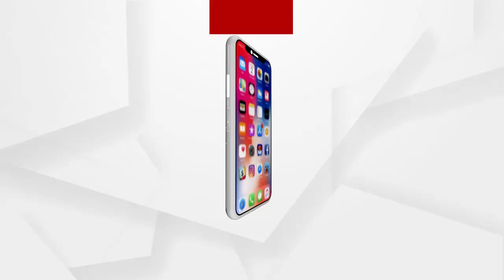ଗାଁଦାଣ୍ଡରେ ଦଣ୍ଡ ପରମ୍ପରା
ଆରମ୍ଭ ହୋଇଯାଇଛି ଦକ୍ଷିଣ ଓଡ଼ିଶାର ପ୍ରସିଦ୍ଧ ଦଣ୍ଡଯାତ୍ରା । ଢୋଲ ଝାଞ୍ଜ ଆଉ ଘଣ୍ଟ ମହୁରୀ ନିନାଦରେ ପ୍ରକମ୍ପିତ ହେଉଛି ଗଂଜାମ । ସୃଷ୍ଟିହୋଇଛି ଆଧ୍ୟତ୍ମିକ ପରିବେଶ । କୋଉଠି ୧୩ ଦିନତ କୋଉଠି ୨୧ ଦିନର ଏହି କଠିନ ଦଣ୍ଡଯାତ୍ରାରେ ଚାଲିଛି ରୁଦ୍ରକାଳୀଙ୍କ ଉପାସନା । କରୋନାର ଭୟ ଭିତରେ ଦଣ୍ଡୁଆ ଆଉ ଶ୍ରଦ୍ଧାଳୁ ମାନେ କଳାରୁଦ୍ର ମଣିଙ୍କ ଆରାଧନାରେ ମଗ୍ନ । ଦକ୍ଷିଣ ଓଡ଼ିଶାର ନିଆରା ଏହି ଆଧ୍ୟାତ୍ମିକ ମହାକୁଂଭକୁ ନେଇ ଦେଖନ୍ତୁ ଏ ସ୍ୱତନ୍ତ୍ର ରିପୋର୍ଟ.
ArgusNews Odisha Berhampur Danda_Jatra Good_NewsWatch all the current, latest and breaking news only on "ArgusNews.in" LIVE TV. The one-stop destination for LIVE news on politics, entertainment, sports, gadgets, and business.